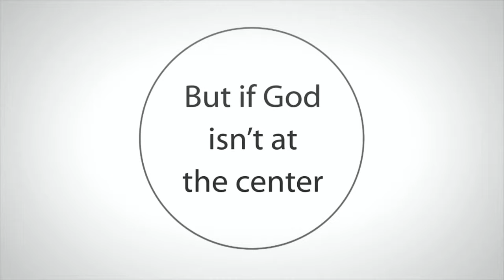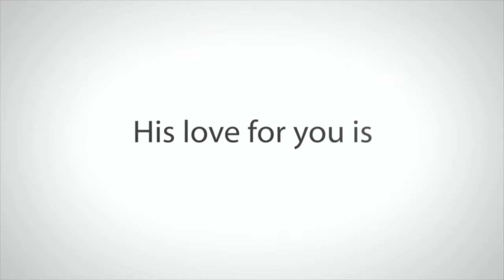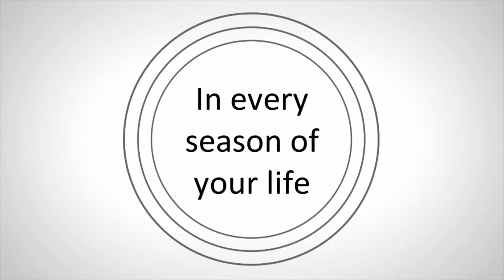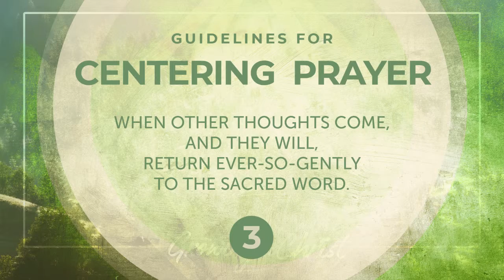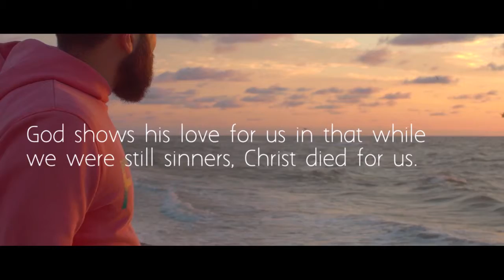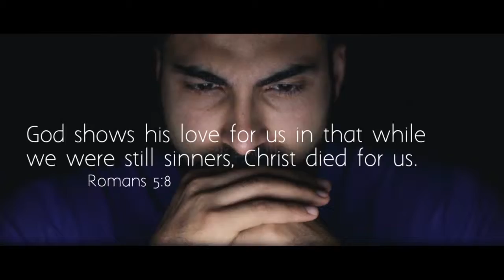NBUC - BULLSEYE: Spiritual Practices - March 3rd, 2019 - Message by Debbie Johnson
Join us as we explore our 2019 theme: “Growing in Christ” with one of our Bullseye Markers: Spiritual Practices – prayer, scripture etc. We hope that people will either begin or strengthen their practices.

Scriptures:
Matthew 6:5-6; 14 (MSG)
    Pray with Simplicity
“And when you come before God, don’t turn that into a theatrical production either. All these people making a regular show out of their prayers, hoping for stardom! Do you think God sits in a box seat? “Here’s what I want you to do: Find a quiet, secluded place so you won’t be tempted to role-play before God. Just be there as simply and honestly as you can manage. The focus will shift from you to God, and you will begin to sense his grace.

“In prayer there is a connection between what God does and what you do.

Romans 12:1-2 (MSG)
      Place Your Life Before God
So here’s what I want you to do, God helping you: Take your everyday, ordinary life—your sleeping, eating, going-to-work, and walking-around life—and place it before God as an offering. Embracing what God does for you is the best thing you can do for him. Don’t become so well-adjusted to your culture that you fit into it without even thinking. Instead, fix your attention on God. You’ll be changed from the inside out. Readily recognize what he wants from you, and quickly respond to it. Unlike the culture around you, always dragging you down to its level of immaturity, God brings the best out of you, develops well-formed maturity in you.